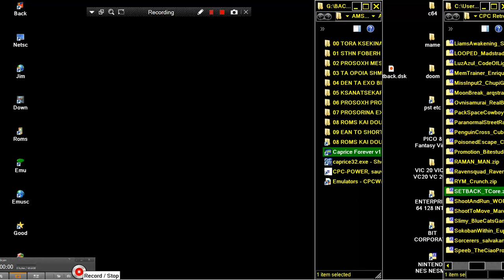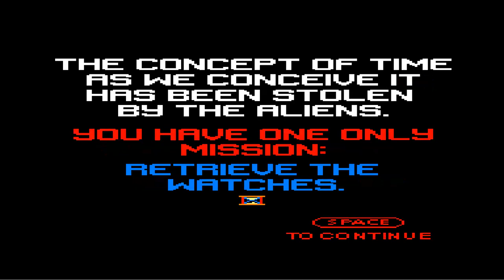SETBACK SET BACK Bty TCore CPC Retro Dev 2020 AMSTRAD CPC COMPETITION